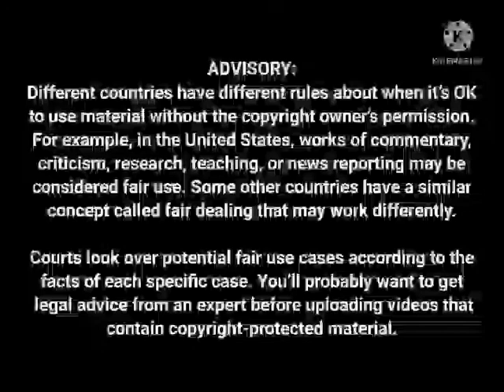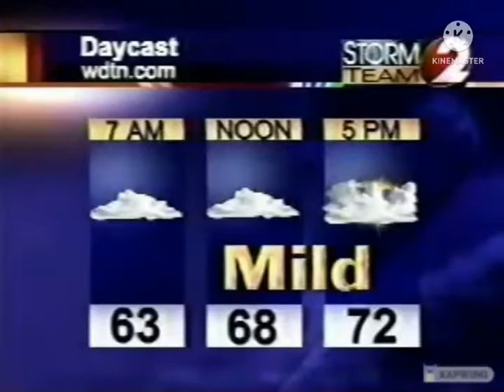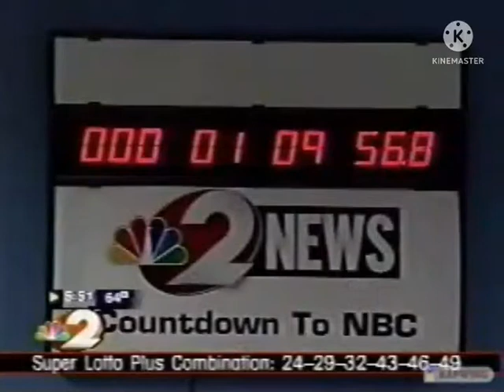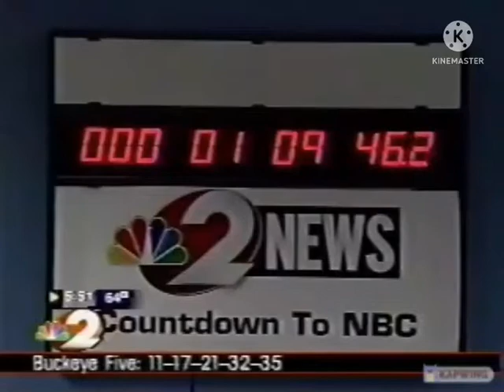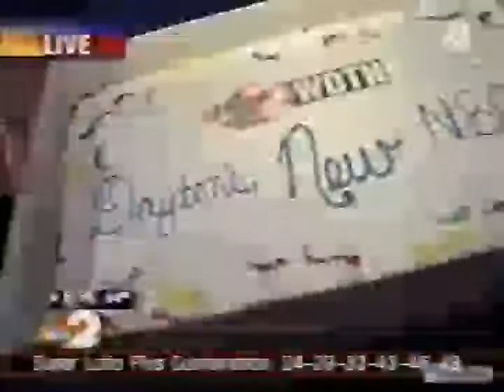Affiliate Switch In Dayton: WDTN ABC To NBC Channel 2 + Signing-ON | (August 30, 2004)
Note: As August 30, 2004 @ 05:00 AM (EDT), Overnight To Signing-OFF (ABC) & Signing-ON (NBC). Moved To Channel 22 WKEF-TV & ABC. Switch To NBC & WDTN Channel 2 In Dayton, Ohio. Countdown To "TODAY" Shows For 02 Hours From 07:00 To 09:00 AM (EDT):

MESSAGE: TeeVee States, Sorry We Not Send By Google Email Only We Are Not Allowed Your Investigative 😡 📺 & Pay To Video $200.00 💵. Thank You:

Courtesy: TeeVee States